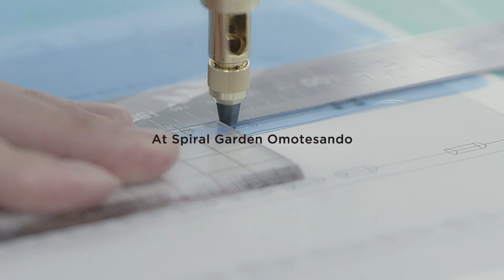art by the hand exhibition